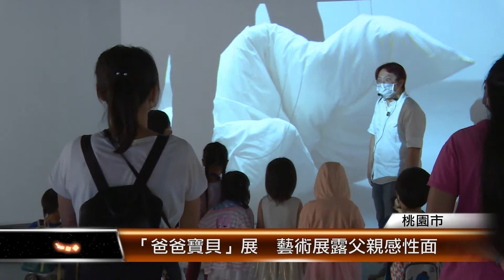「爸爸寶貝」展 藝術展露父親感性面 │T-NEWS聯播網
父親節快要到了，桃園市兒童美術館特別推出「爸爸寶貝」展覽，邀請7組是爸爸也是藝術家雙重身分的創作者，展現父親感性的一面！同時邀大家共同思考，在家庭關係裡，如何看待爸爸這個角色。